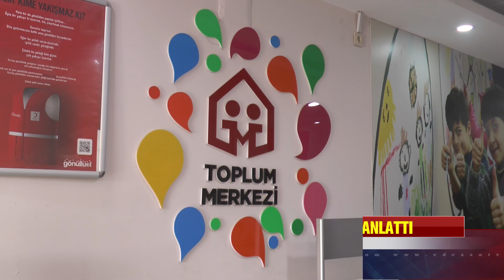Kızılay Toplum Merkezi geçici koruma altındaki yabancılar için çalışmalarını sürdürüyor.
Kızılay Toplum Merkezi geçici koruma altındaki yabancılar için çalışmalarını sürdürüyor. Türk Kızılay Şanlıurfa Toplum Merkezi Yöneticisi Gülgez Ağbaba Eroğlu, Edessa TV’ye toplum merkezinin faaliyetlerini anlattı.